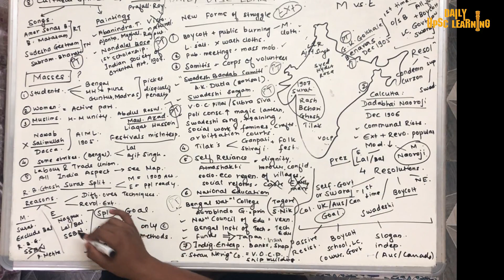Modern History | 1905 to 1907 in 17 minutes | Free UPSC Classes | Class 23 | Self Study for UPSC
The Clip used in this video belongs to Doordarshan: Bharat Ek Khoj. We do not support or endorse to Coyright violations, this video is purely for Educational purposes and to educate the population about the ideals of Indian National Movement and for exams like UPSC, SSC, Banking etc. Violations of Copyrights was not a motive. It is a part of Free initiative for Education.

Hello aspirants.
We have come up with a New and Unique Channel "Daily UPSC Learning".
A channel for those sincere candidates who are struggling in UPSC to assist them selflessly in clearing this examination.

Our Motto: "Not me But You".

Our Purpose: Providing Free and Quality education selflessly to those candidates who want to clear UPSC in one go.

 How will we achieve it?
We are moving beyond the conventional approach of Teaching, Learning and memorizing tricks with more focus on long term retention of the Topics and not just rote learning, dumping of data or volatile information. We believe in the Vedic form of learning which will be helpful for any exam and not just for UPSC.

We are introducing a "Single Page Approach" in which we will cover everything about 1 Topic in 1 Page. This would be helpful in last minute revision and ensure long term retention of Topics.

Based on our Motto, we believe in providing you with High Quality & Targeted content which have been asked in UPSC and on the last 10 years pattern of UPSC.